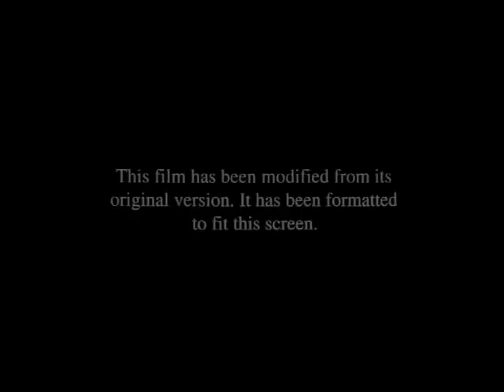Deluxe Digital Studios & Macrovision logos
I merged this with combinationator but that program doesn't exist so i used the X2X Free Video Audio Merger to merge videos.